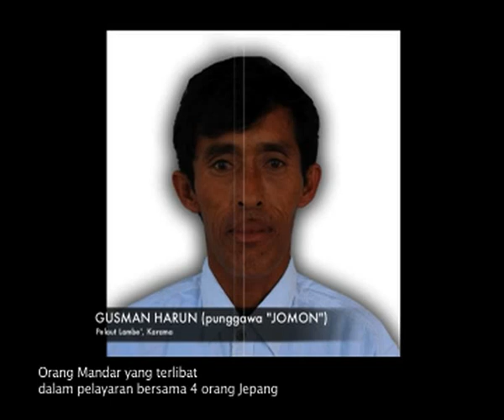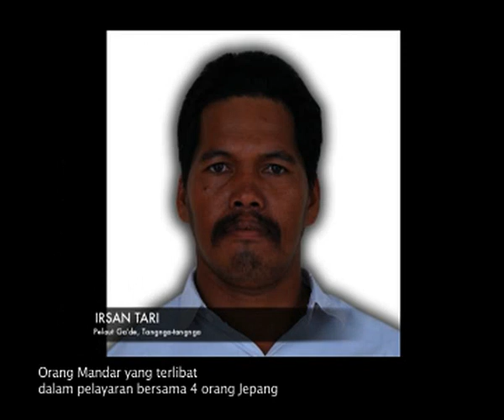THE SEA GREAT JOURNEY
Pelayaran perahu Mandar dari Mandar ke Jepang. Ini dokumentasi sewaktu start dari Desa Karama, Kecamatan Tinambung, Kabupaten Polewali Mandar, Sulawesi Barat.